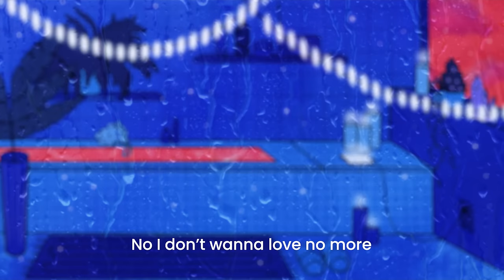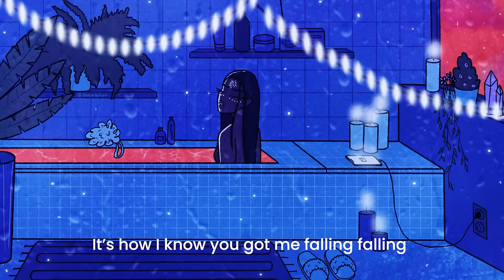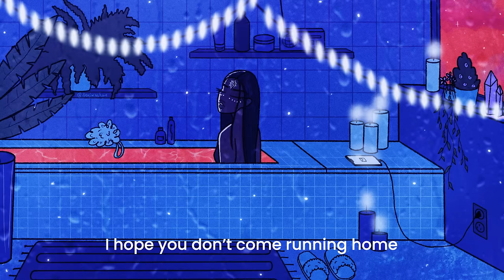Ayra Starr & Lojay - Running (Visualizer)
Ayra Starr - Running feat. Lojay (Official Audio)

Lyrics:

Yeah (louder)
Yeah, I might be playing games
But I've been hurt before
I don't want to get my heart broken
No, I don't wanna love no more
I'm always on defense (defense)
'Cause I know you're a striker
Seen a challenge so you want more
But me I can't give you anything 'cause
I'm treading carefully
'Cause I don't wanna be a scapegoat
Once bitten, twice shy, I dey hear word
I'm treading carefully
I dey hear word, oh, ah

I hope you don't come running
Hope you don't come running home
When you see somebody
When you see somebody new
Hope you don't come running

I know you scared of my past mistakes, oh, my baby
And I no fit pretend say you no go see girls
Wey go give you sure reason, darling (darling)
You know they singing my name on the streets on a daily
But na only to your song I go ever listen
Even if e cause issue, darling (darling)
Girl, I know you need exclusive loving
Early morning, cellular buzzing
It's how I know you got me falling, falling
How I know you got me falling, falling
And I swear to Bible
I can't breathe without you beside o

I know you're treading carefully
'Cause you don't wanna be a scapegoat
Once bitten, twice shy, you dey hear word
(yeah, yeah)
I'm treading carefully